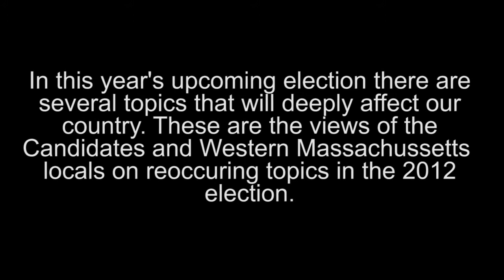2012 Presidential Election: Women's Health Care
Women's health care is among the most pressing topics in this year's presidential election.